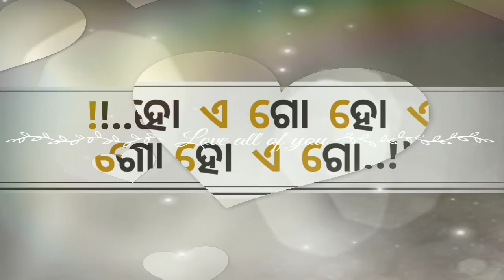Rix sha bala pila//New Samalpuri WhatsApp status video//babulal bariha//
video Rix sha bala pila//New Samalpuri WhatsApp status video//babulal bariha//